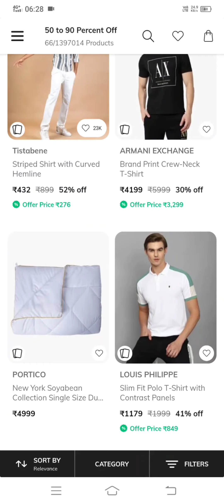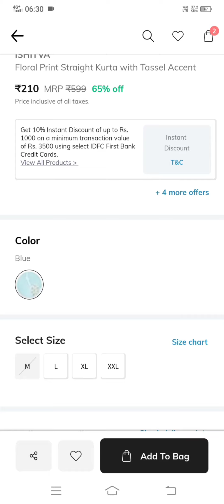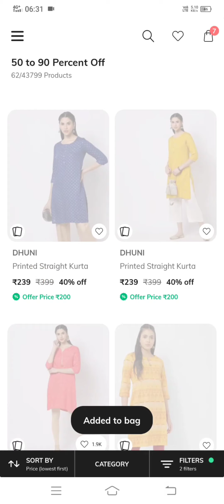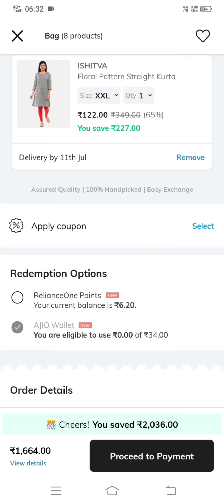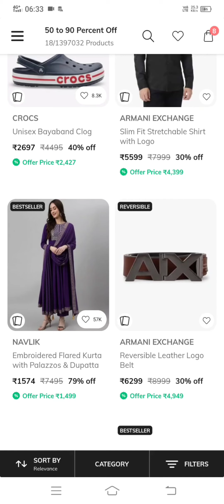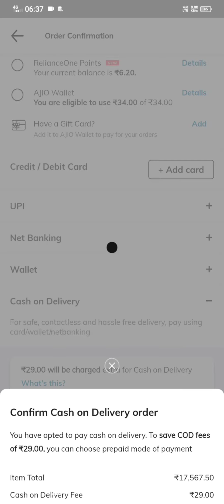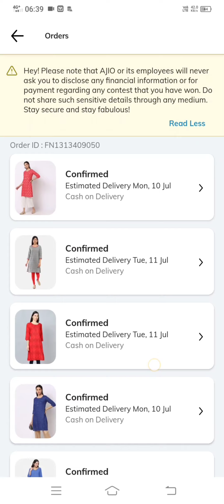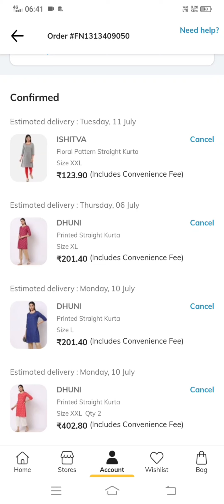Ajio Fulfillment fee Solution🧐👍🤩100% Working live🤩Ajio Cash On Delivery Convenience fee free Tricks